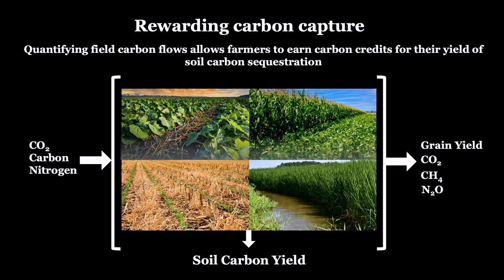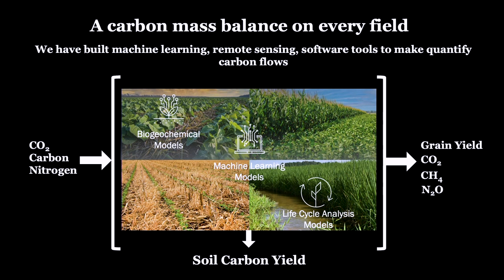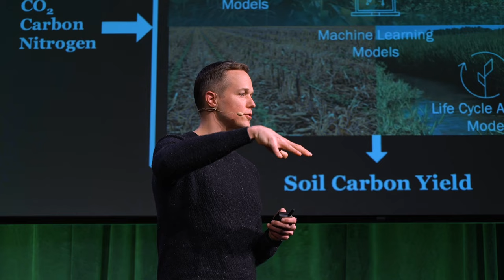AI is helping farmers turn carbon sources into carbon sinks | Geoffrey von Maltzahn | TEDxBoston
Farmers are the heroes in this story. 1 billion people in the world are involved in sustaining our food system. The individual decisions of these stewards affects whether the land they manage emits or captures greenhouse gases.

Put yourselves in their shoes... where the decision made in any given year make you part of the climate problem or part of the climate solution. Hear from a startup that's using natural microbiology and digital technologies to help farmers make the best possible decisions, unlocking the inherent potential in the land to capture carbon. It's deploying an imaginative combination of modern big data and AI tech with age old regenerative agriculture practices. The measurable feedback both simplifies the decision-making process and shifts incentives to reward tangible results. This tech is already actively capturing carbon on acreage and ready to deploy at gigaton scale. Geoffrey von Maltzahn is an inventor, entrepreneur, and founder of life science companies solving important challenges in healthcare, nutrition, and agriculture.

Geoff is an inventor on over 200 patent applications and patents, co-author of 20 peer-reviewed publications, and recipient of over 20 awards and honors, including the prestigious Lemelson-MIT Student Prize for invention and innovation.

As a general partner at Flagship Pioneering, his startups that have achieved over $10 billion in public and private market capitalization. These ventures are pioneering somatic genomics, gene writing, generative biology, carbon farming and plant microbiome products, engineered and cell-specific gene therapies, and the first human microbiome therapeutics.

Geoff's serves as CIO for Indigo, a company working across the supply chain with a mission of harnessing nature to help farmers sustainably feed the planet with natural microbiology and digital technologies. This talk was given at a TEDx event using the TED conference format but independently organized by a local community.